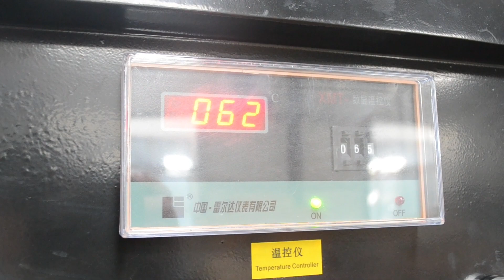BYTCNC BXY-1500 Vacuum forming machine press function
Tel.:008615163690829